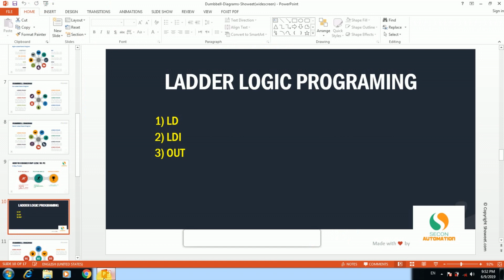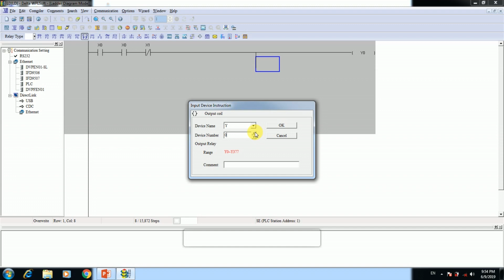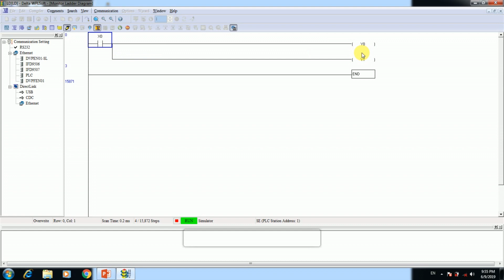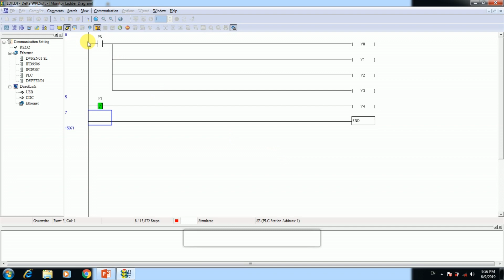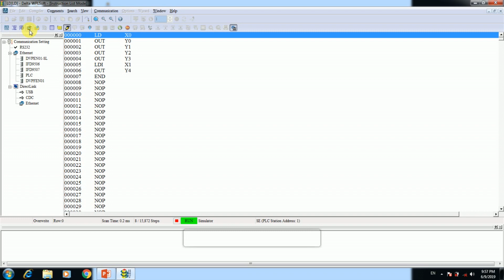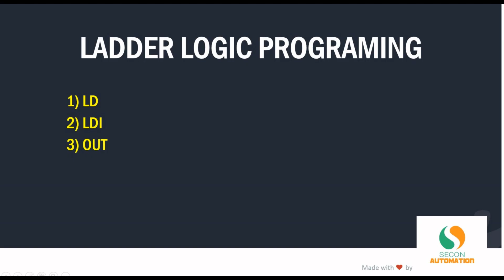PLC Basic Command LD LDI Out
In this Lecture you will learn the basic command of DELTA PLC LD LDI & Out.